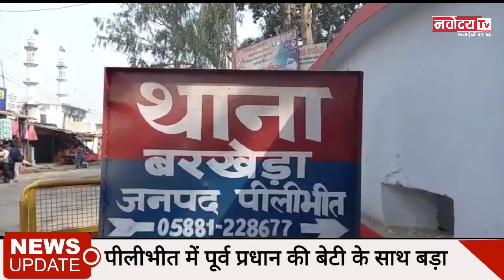10 मिनट 10 बड़ी खबरे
10 मिनट में देखे 10 bdi खबरे